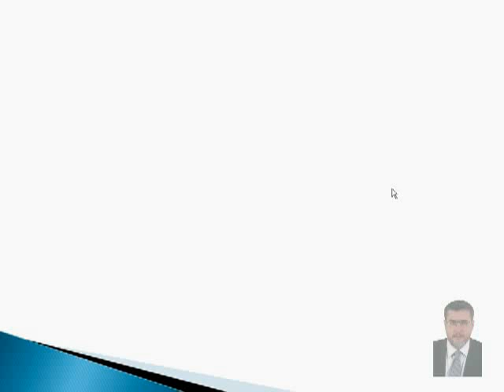Unit1-9.mp4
تتناول فيديوهات هذه القناة محاضرات كاملة لمقرر طرق تدريس الرياضيات لمعلمي المرحلة الابتدائية وهي شرح تفصيلي لمقرر ED364 وهو من مقررات الجامعة العربية المفتوحة
تم تسجيل المحاضرات في عمان- الأردن